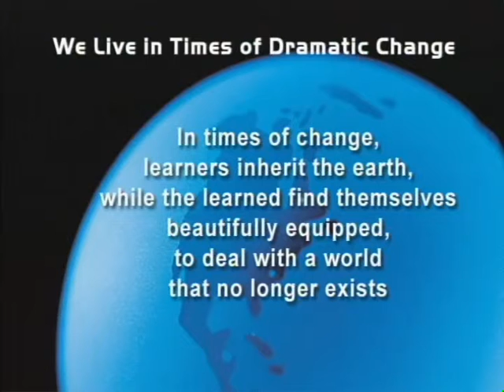Speaking on Leading Change for Denver Business Leaders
Anyone who leads has to become an expert on change.